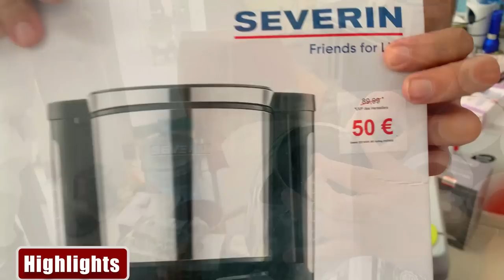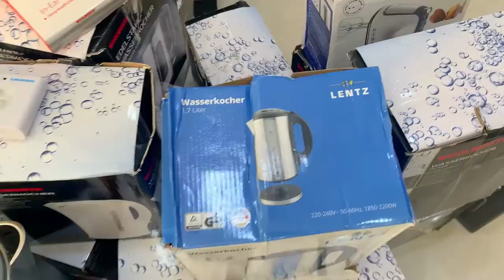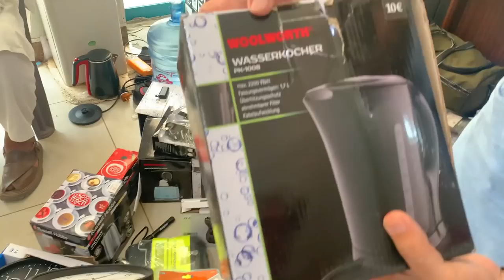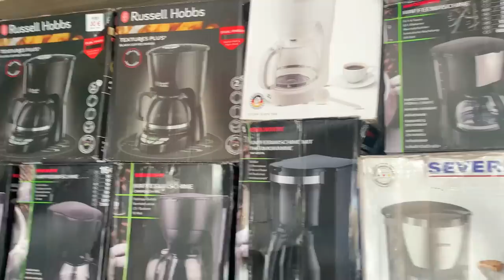Euro Market Opened in Pakistan | Buy Home Appliances on per Kg at Daroghawala Chor Bazar Lahore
In this video i will show you one of the cheapest electronics market in pakistan where you can buy anything on per kg. it is very informative video please watch the video. Thanks